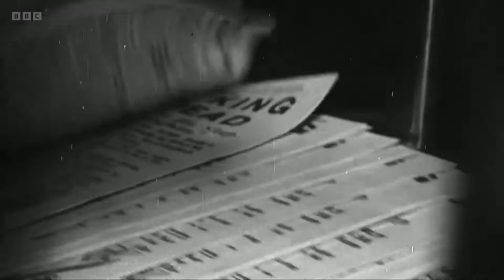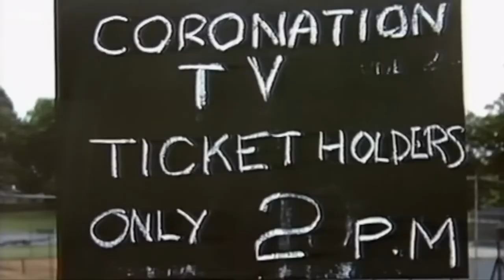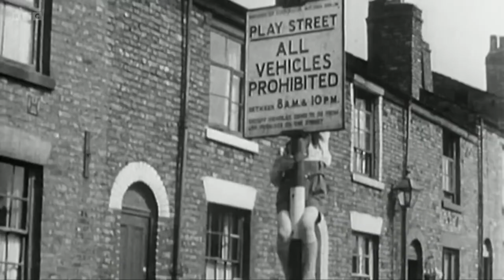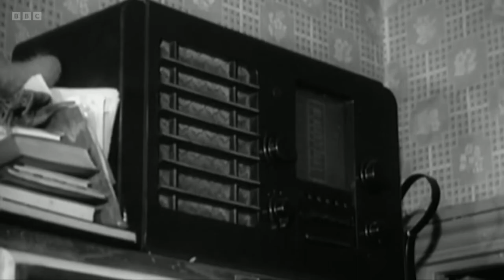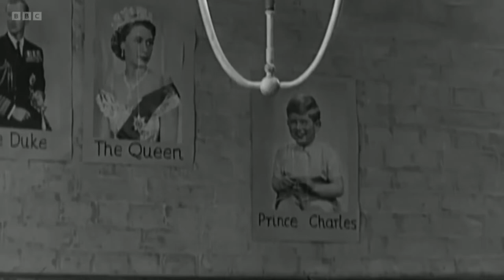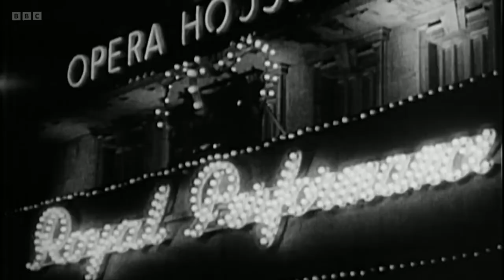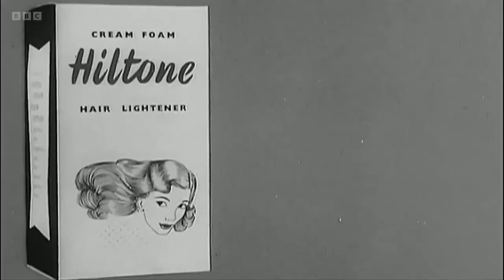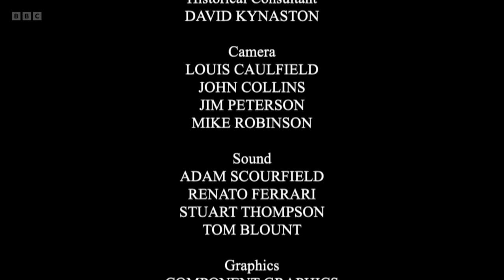The Queen and Us - 1950s - BBC Documentary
Famous Britons recall the first decade of the Queen’s reign. From watching the coronation to growing up in the 1950s, where the class system, deference and rigid routine defined Britain. They share their experiences from compulsory National Service to the strict daily housework routine; from going ballroom dancing every week to attending Saturday afternoon football matches.

When Princess Elizabeth became Queen in 1952, Britain was a very different place. The country was broke and still living on rations in bombed-out towns and cities. After years of post-war austerity, the coronation of Elizabeth II held the promise of a brighter future for us all. Televised live, it was watched by 20 million across the UK and would forever unite us with the Queen in times of celebration and tragedy.

During the first 10 years of the Queen’s reign, Britain began to prosper, and Elizabeth championed industry, science and telecommunications as well as proving she had a unique diplomatic role to play on the world's political stage. Her dedication to the Commonwealth was clear from the moment she became Queen.

Through this period of hardship and social change, our new monarch – a young wife and mother – seemed to represent both the certainty of the past and the excitement of a changing, modern Britain.